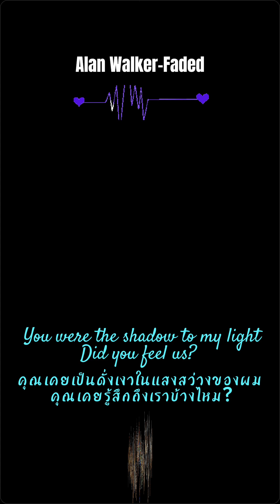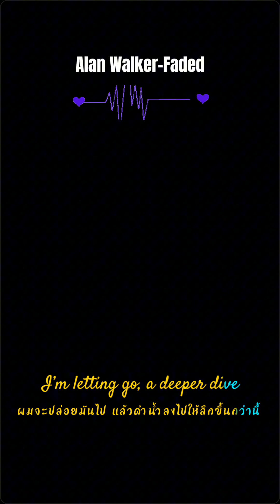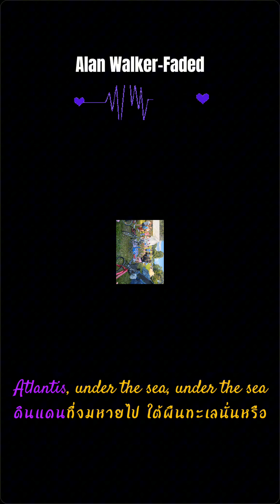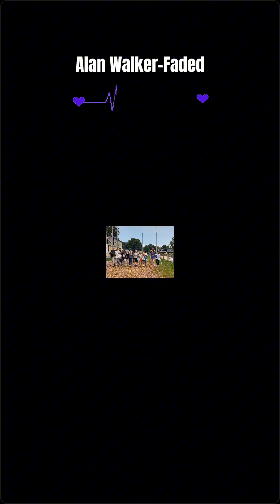Voltigierzeltlager Köndringen 2024